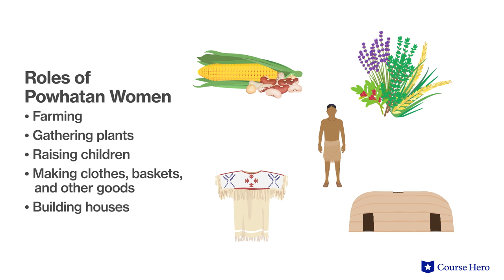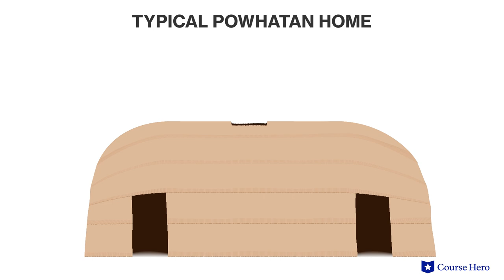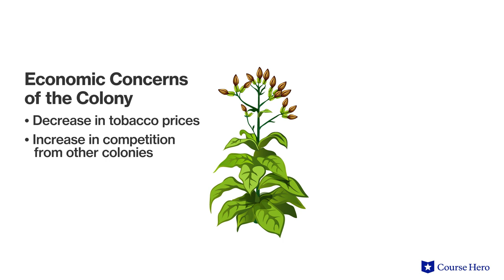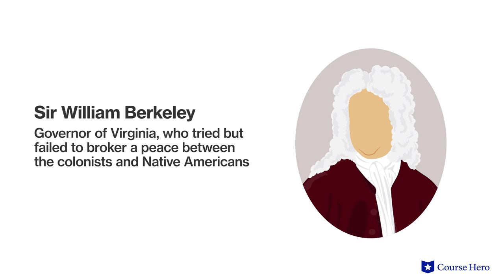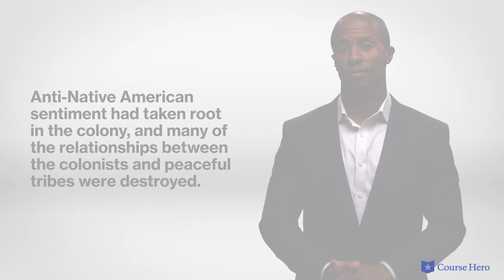U.S. History | Bacon's Rebellion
Summarize videos instantly with our Course Assistant plugin, and enjoy AI-generated quizzes Learn all about Bacon's Rebellion and European relationships with Native Americans in the southern colonies in just a few minutes! Professor Christopher E. Manning of Loyola University of Chicago details Native American culture before European settlement, relationships and conflicts between Native Americans and European settlers, and an examination of Bacon's Rebellion and its ramifications.